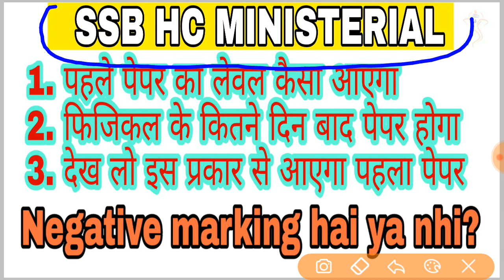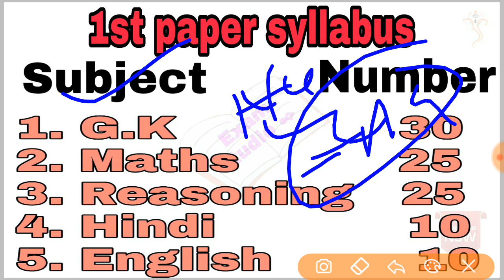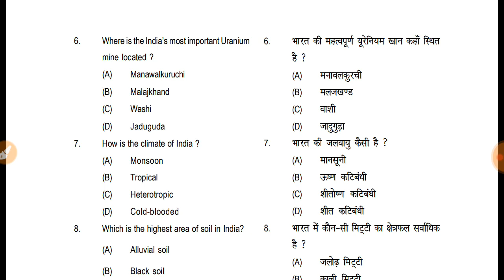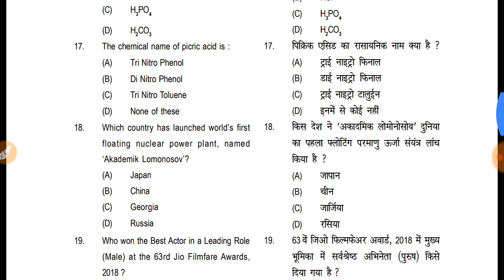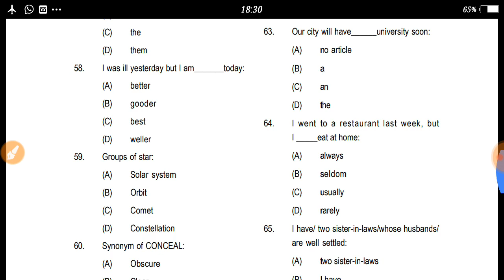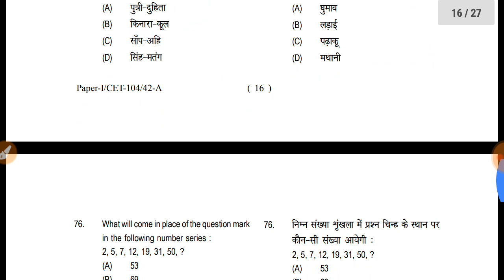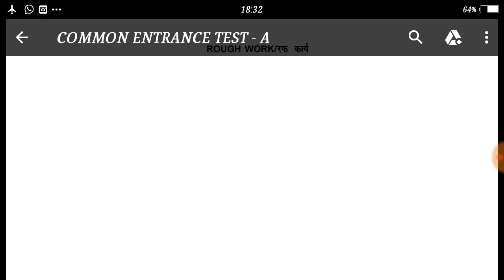पहले पेपर की पूरी जानकारी || SSC HC MINISTERIAL FIRST PAPER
SSB Head Constable Ministerial paper syllabus,SSB head constable ministerial second paper,SSB Head Constable Ministerial selection process, SSB ministerial Exam kab hoga,SSB head constable

SSB MINISTERIAL HEAD CONSTABLE